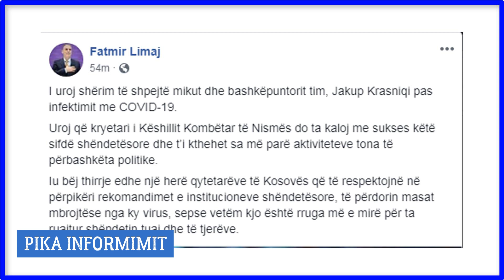Jakup Krasniqi infektohet me virus !